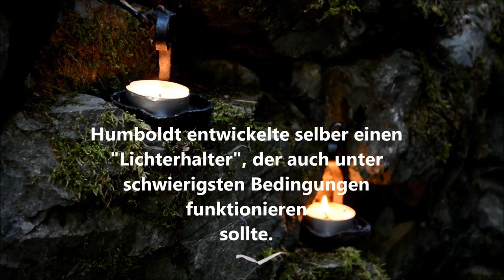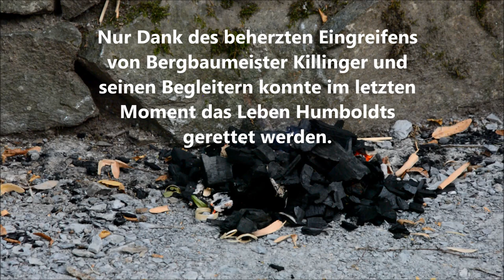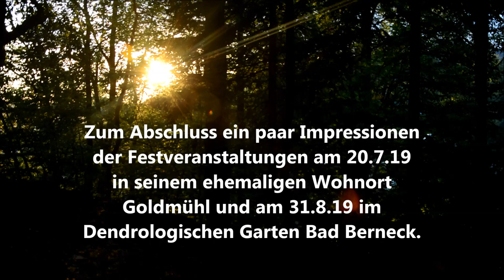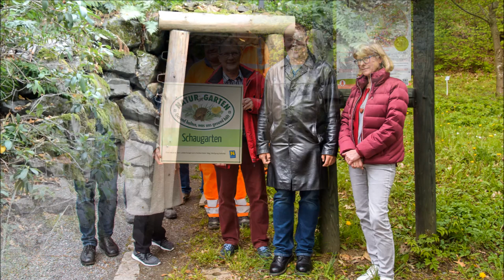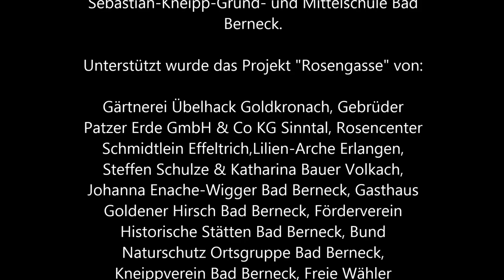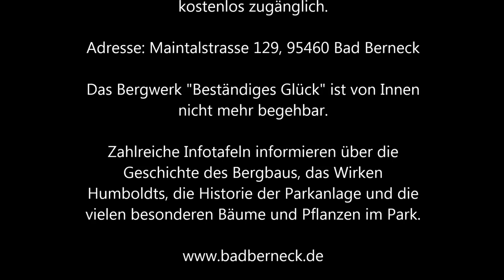Das Grubenexperiment - Alexander von Humboldts Beinahe-Tod in Bad Berneck im Fichtelgebirge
Von 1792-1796 wirke Alexander von Humboldt im Bergbaurevier Goldkronach. Dort befand sich auch das Bergwerk "Beständiges Glück" in Bad Berneck. Am 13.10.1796 testete Humboldt dort seinen selbst entwickelten "Lichterhalter" und kam dabei beinahe zu Tode. Anlässlich des 250. Geburtstages von Alexander von Humboldt fand im Dendrologischen Garten Bad Berneck - wo sich bis heute der Bergwerkseingang befindet - eine große Humboldt-Festveranstaltung statt. Im Rahmen dieser wurde Humboldts Beinahe-Tod im Fichtelgebirge von einer Laienschauspielgruppe am Originalschauplatz nachgespielt. Die Geschichte basiert auf einer wahren Begebenheit. Humboldts Weltkarriere hätte um ein Haar im Fichtelgebirge ihr frühes Ende genommen.